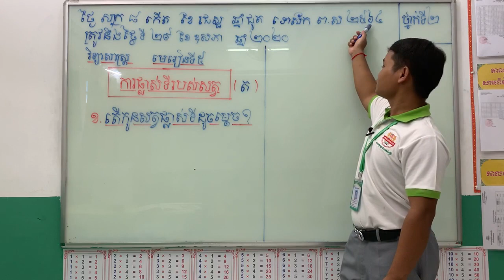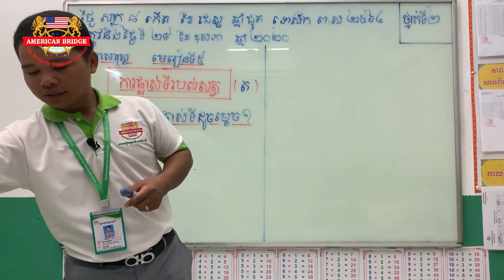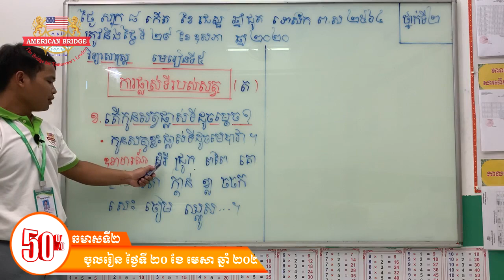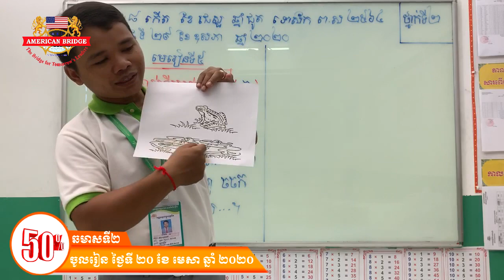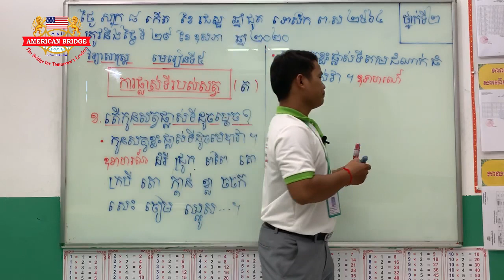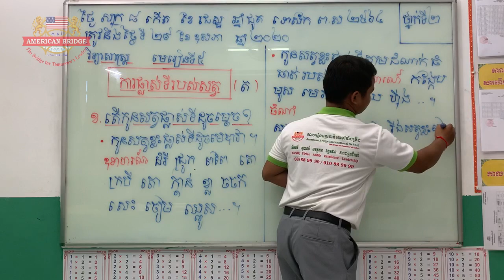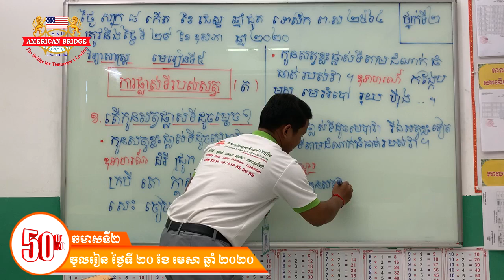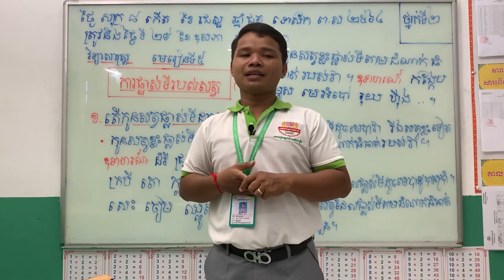ABI: ថ្នាក់ទី២/មុខវិជ្ជាៈ វិទ្យាសាស្រ្ដ/មេរៀនទី៥ ការផ្លាស់ទីរបស់សត្វ/ខ.តើកូនសត្វផ្លាស់ទីដូចម្ដេច?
ថ្នាក់ទី២/មុខវិជ្ជាៈ វិទ្យាសាស្រ្ដ/មេរៀនទី៥  ការផ្លាស់ទីរបស់សត្វ/ខ.តើកូនសត្វផ្លាស់ទីដូចម្ដេច?
បង្រៀនដោយលោកគ្រូ ផាន់ សុខលេង